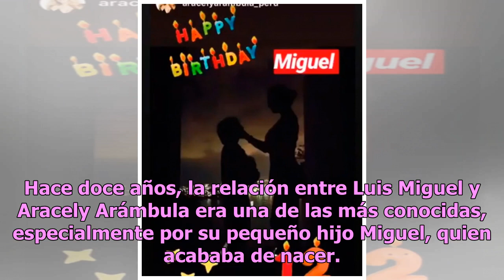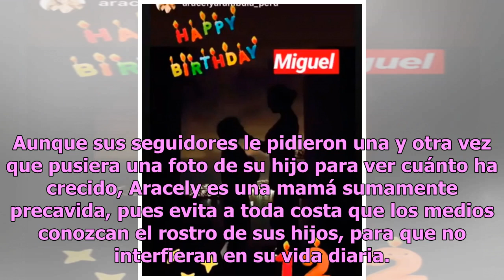Sin Luis Miguel: Así fue el cumpleaños del hijo de Aracely Arámbula y El Sol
Hace doce años, la relación entre Luis Miguel y Aracely Arámbula era una de las más conocidas, especialmente por su pequeño hijo Miguel, quien acababa de nacer. Fue justo el 1 de enero de 2007 cuando Aracely tuvo a su bebé, quien llenó de dicha su corazón al igual que sus demás retoños. Para celebra...